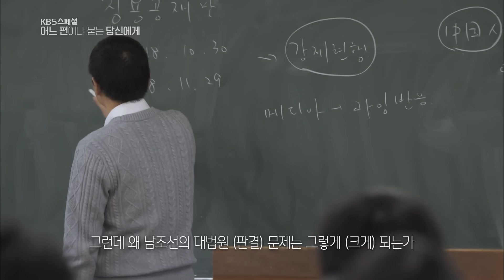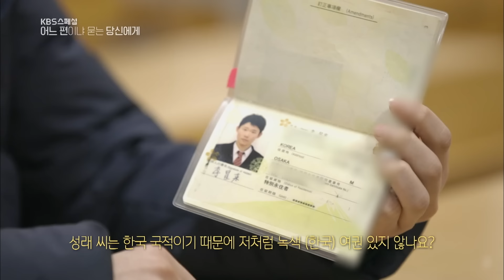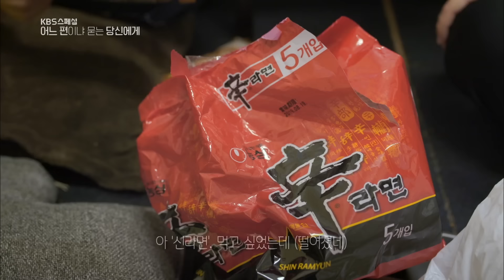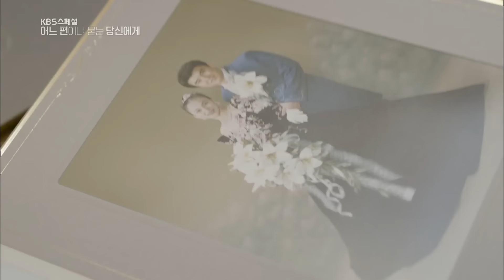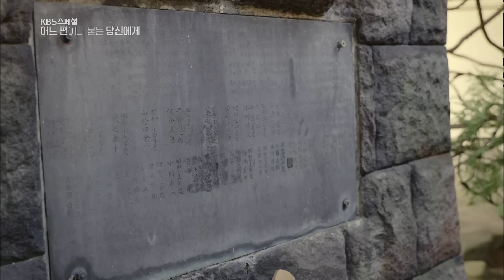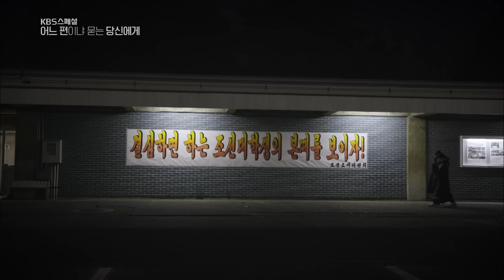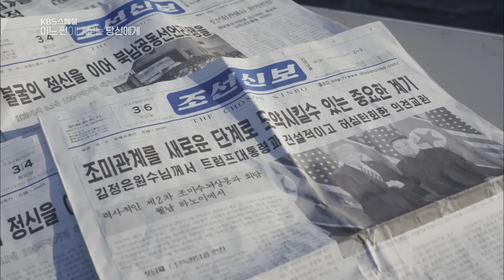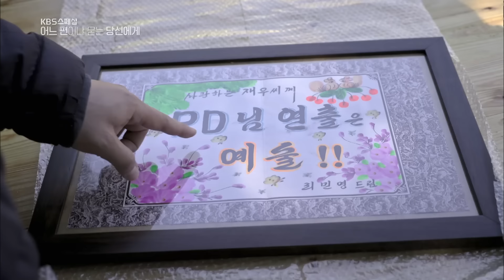남과 북, 경계에서 도전하는 4명의 젊은이 밀착 취재! 도쿄 조선대학교 이야기 | KBS 스페셜 - 어느 편이냐 묻는 당신에게 | KBS 20190502 방송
■ 남한은 고향, 북한은 조국
조선대 학생들은 1세대가 떠난 경상도와 제주도 등을 기억하며, 남한을 그들의 뿌리가 있는 ‘고향’이라 말한다. 한편 매년 평양에서 교육받는 조선대학교 학생들은 평양 시민과 춤추고 노래 부르며 마지막 날 눈물을 쏟는다. 북한이 조선학교를 지원한 덕에 민족교육을 받아 조선인으로 살 수 있다고 생각하기에 학생들은 북한을 ‘조국’이라 부른다.
‘조선국적자는 한반도의 통일을 기원하기에 조선이라는 국적을 지키는 것이에요.. 하지만 저는 해외로 나가기 위해선 한국으로 국적을 바꿔야 했죠‘ - 영어학과 3학년 리수련
일제 패망 직후, 한반도 출신자를 본토 일본인과 구분하기 위해 만든 ‘조선국적’은 분단 전, 한반도의 상징이다. 하지만 사회 경제적 불이익과 차별 때문에 60만 명에 달하던 조선 국적자들은 이제 3만 명으로 줄어들었다. 한국국적인 리수련 학생은 한국 여권이 분단을 인정하는 표시라고 생각해 고뇌한다. 미국 대학생을 만난 그녀는 자신의 국적과 정체성을 어떻게 설명할까?

■ 남과 북, 경계에서 도전하는 4명의 젊은이들
철학과 4학년 리민영은 교내 방송반 국장이다. 2018 남북정상회담 당시, 한반도 사람들보다 더 뜨겁게 울고 웃는 학생들의 반응을 촬영했다. 조선대 학생들은 평양에서 누구를 만나 어떤 것을 배울까? 그녀의 4년간의 기록이 공개된다.
체육학과 3학년 투구부(럭비) 에이스 수륭. 조선대학 투구부가 2부에 남느냐, 3부로 떨어지느냐를 결정짓는 승강전 경기를, 대학 구성원 모두와 동포사회가 바라보고 있다. 조선대 투구부가 3부에 떨어지면, 고교 입학생이 줄어들게 되는 현실. 그것은 곧 조선대와 동포사회가 위축을 부르기에 이번 경기가 더욱 중요할 수밖에 없다. 수륭은 일본 대학의 거센 도전을 이겨낼 수 있을까?
법률학과 장학생, 4학년 리성래. 그는 재일 동포들의 권익을 위해 뛰는 법률 전문가가 되는 것이 꿈이다. 그가 ‘일본에서 살며 한국 국적을 가진, 남한과 북한, 일본법을 아는 법률 전문가’라는 꿈을 이루기 위해 어떤 선택을 할지 지켜본다.
영어학과 3학년 수련은 미국 대학생들과 함께 ‘요코스카 주일미군기지’와 ‘조선인 강제 노동자 희생비’를 찾아, 조선인 숨겨진 희생을 알린다. 피해자의 얼굴을 한 일본인 뒤에 감춰진, 조선인 노동자들의 죽음을 접한 미국 대학생들의 표정은 어땠을까?

■ 뿌리 깊은 민족 차별, 통일을 기다리다
하나 된 조국이어야 강하고 일본에 있는 우리도 차별을 벗어나 잘살 수 있다고 생각해요. 통일에 무관심한 남한 사람들을 보면 섭섭합니다.’ - 철학과 4학년 리민영
조선대 학생들이 한반도 젊은이보다 더 뜨겁게 통일을 열망하는 이유는 무엇일까?
그들은 한반도의 분단이 재일조선인 차별의 근본 원인이라고 말한다. 특히 북한과 일본의 대결 국면은 재일조선인에 대한 탄압의 빌미가 되고 있다. 정치와 무관한 교육 분야까지 일어나고 있는 차별. 일본 우익이 조선대와 조선학교를 공격하는 모습은 어떠할까?
분단의 아픔을 한반도보다 아프게 느끼고 있는 학생들에게 통일 이야기를 듣는다.

※ 이 영상은 2019년 5월 2일 방영된 [KBS스페셜 - 어느 편이냐 묻는 당신에게] 입니다.